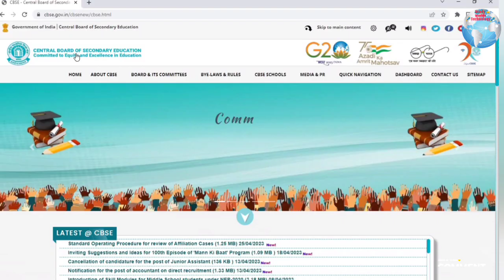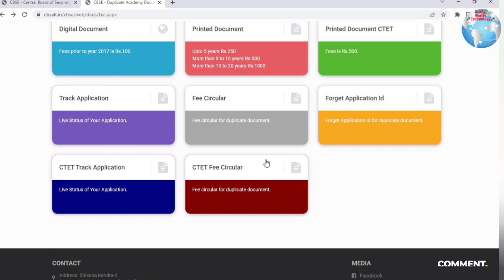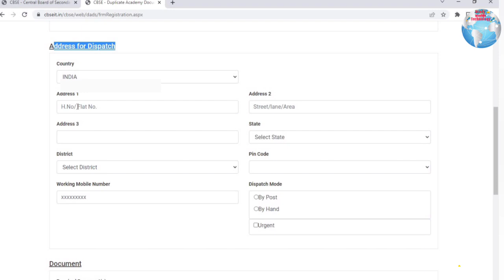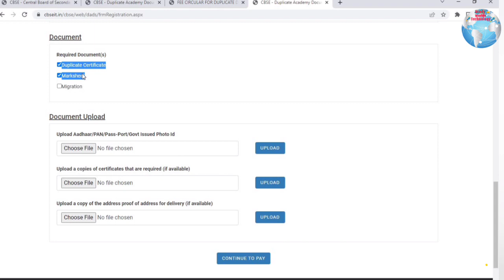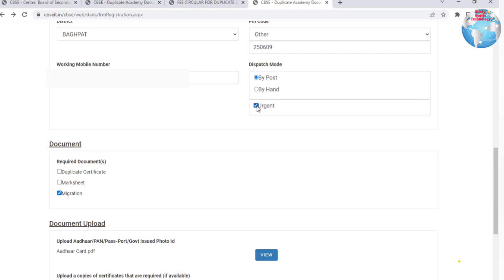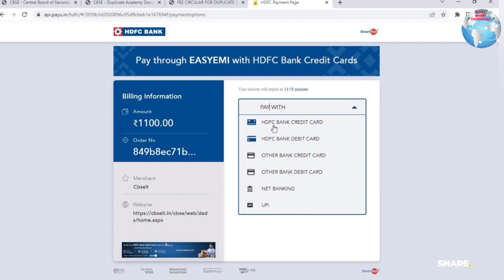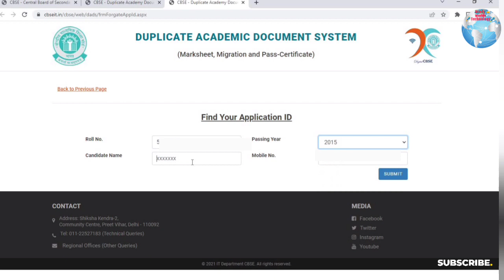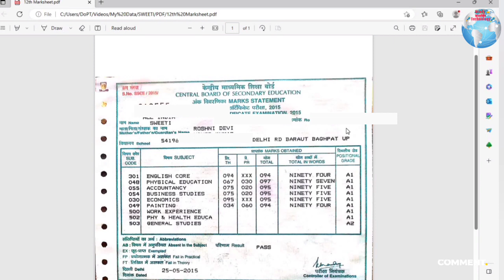खोयी हुई 10th,12th ORIGINAL MARKSHEET & CERTIFICATE कैसे निकले ? | How to get Duplicate Certificates